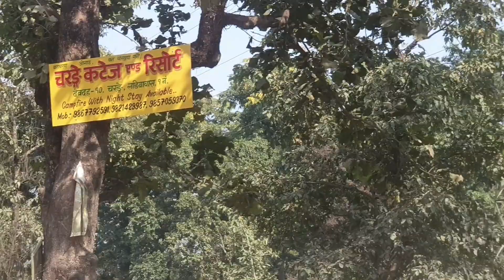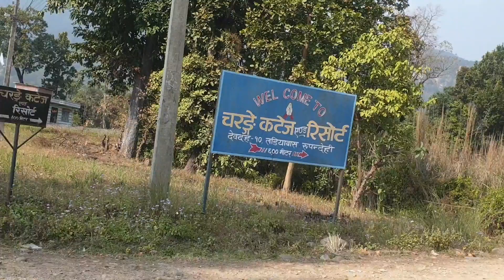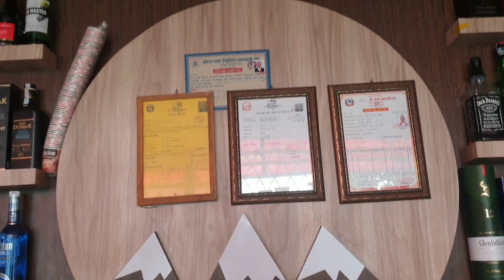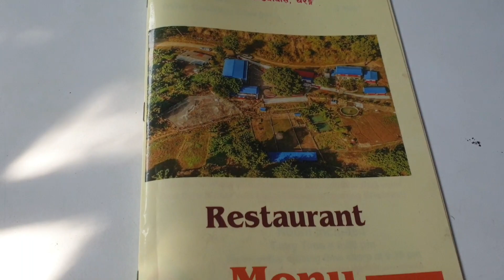देवदह-१० - Charange Cottage and Family Restaurant ❤️❤️